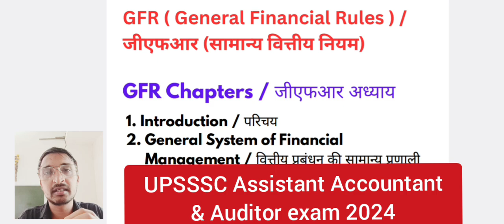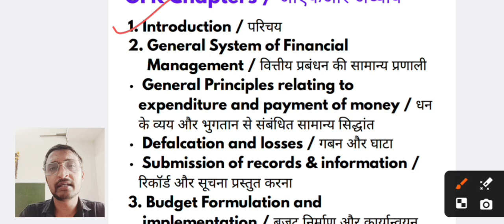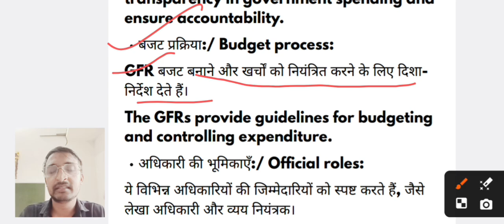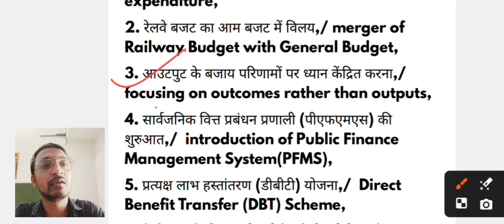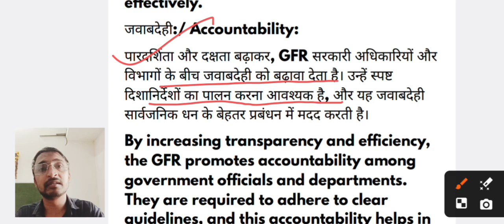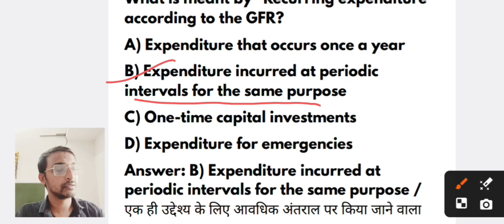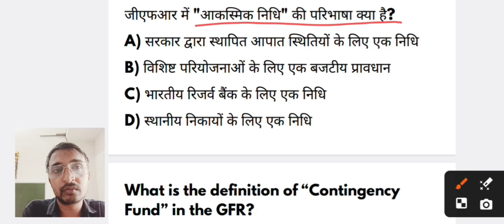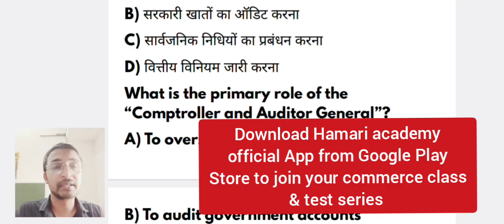General Financial Rules / सामान्य वित्तीय नियम / GFR Theory Class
Hello.
Welcome to Hamari academy official
This is General financial rules theory and MCQ Class.

Download Hamari academy official App from Google Play Store to Join your commerce class & test series.